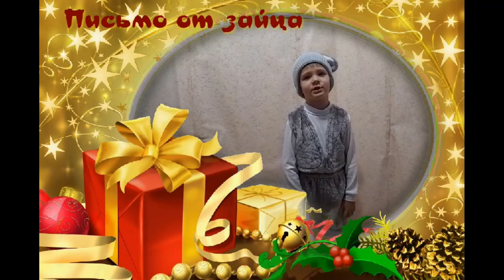Поздравление от Алексея Осипова («До-Ми-Соль-ка»)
Поздравляем с Новым годом!

Вашему вниманию почта Деда Мороза в исполнении Алексея Осипова – детская музыкальная студия «До-Ми-Соль-ка» ( руководитель Юлия Черемисова)